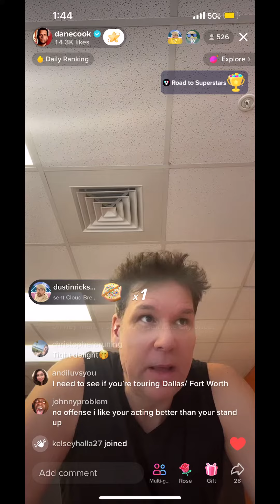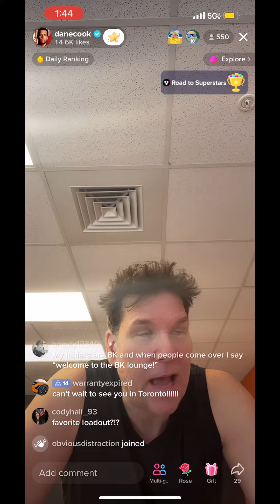8x Dane Cook gets Flash banged... & *never* before seen Response to the incident.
I flash bang a comedian/myspace legend...3 months later I hopped into his live and asked about the "flash bang" several times till he had to say this about it.

gg

0:00 Flash Bang Supernova
1:29  The Response.
2:26 the reasoning